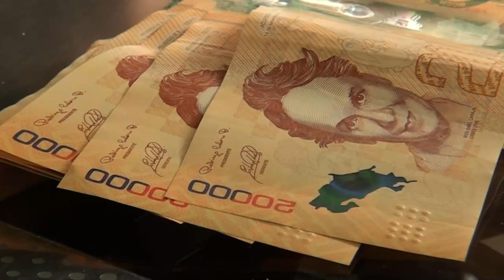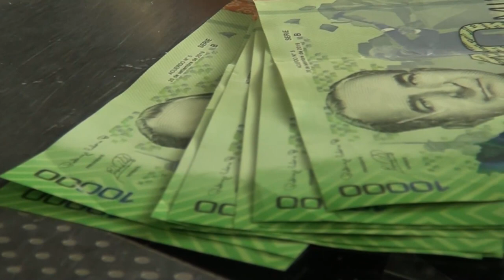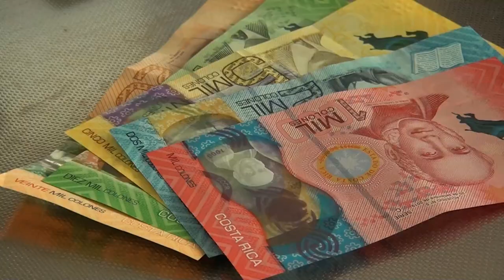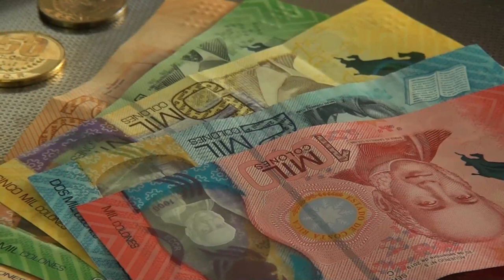El comportamiento de las tasas de interés, es el tema de esta semana con la Oficina del Consumidor